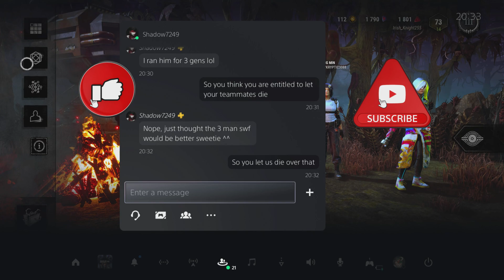Dead by daylight We Got Sabotaged by our Teammate 🙄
Todays video we talk about survivors in dead by daylight 2023 and how some of them can work against you as you will see our very own Teammate sabotaged the game 🤢if you enjoy hit the like button 😀